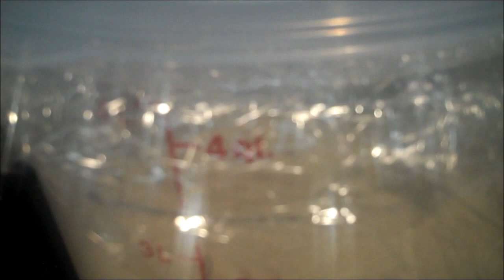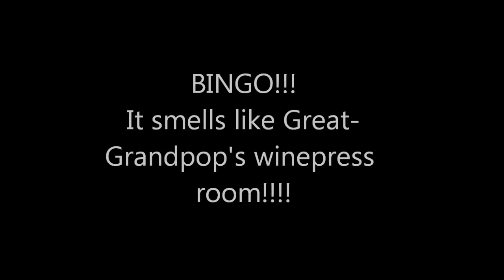Aunt Duddie Makes Nancy Silverton's Sourdough Starter - Day 03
Day 03 and it's starting to smell funky!